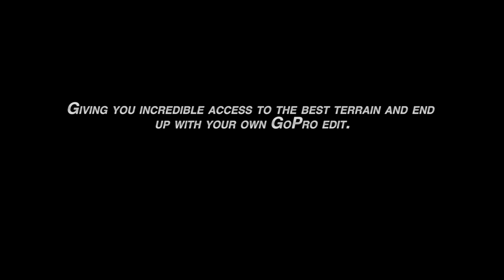GoPro Steep & Deep Camp with Andrew Whiteford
Jackson Hole Mountain Resort is pleased to announce the new GoPro Andrew Whiteford Steep & Deep Camp. This Steep & Deep Camp is getting a modern twist with the addition of GoPro /JHMR athlete Andrew Whiteford. New this year the early morning tram laps, hard core charging and small group instruction will be supplemented by GoPro camera integration throughout the camp.

After using GoPro's in the field during the day, evening sessions will let campers review and edit their footage, while learning tips and tricks from Andrew Whiteford, professional skier and action sports POV video icon. Lean more